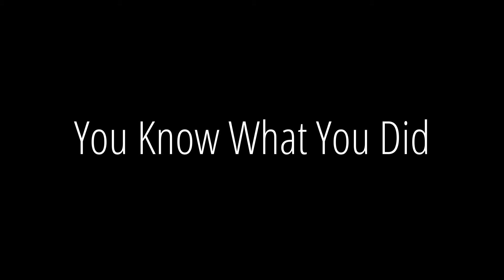You Know What You Did 30 sec trailer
What happens when love goes sour? Who are we in the great beyond?